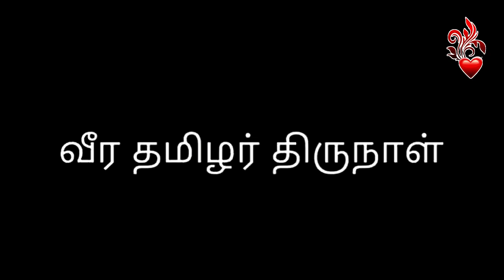South Indian Festival Pongal Wishes and Makar Sankranti and Utrayan Wishes Whatsapp Status Video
South Indian Festival Pongal Wishes and Makar Sankranti and Utrayan Wishes Whatsapp Status Video Music In relation and Love Feel Status,